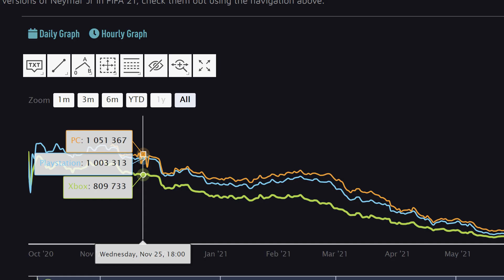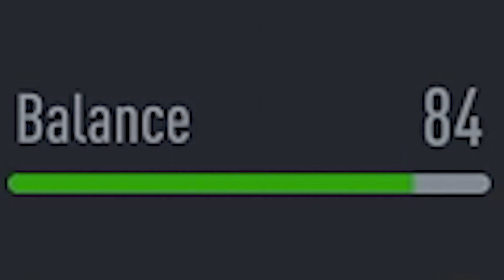91 NEYMAR JR PLAYER REVIEW! DOES HE HAVE THE SKILLZ TO PAY THE BILLZ? FIFA 22 ULTIMATE TEAM